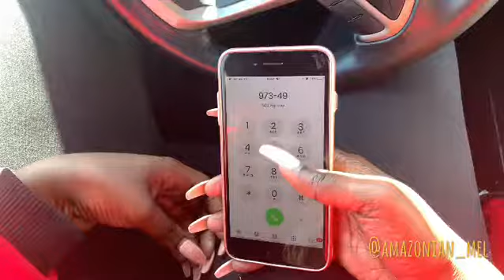Why yuh neva tell mi yuh like mi like mi? 😹🇯🇲